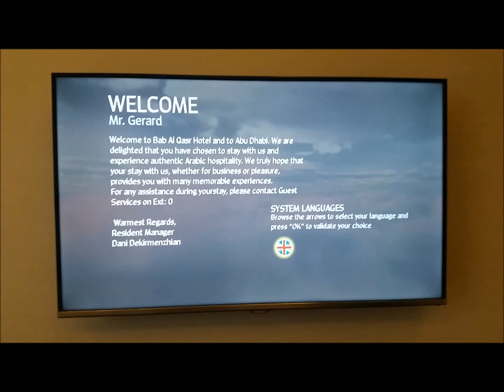AMAZING ABU DHABI | BAB AL QASR HOTEL | ORIENTAL LIFESTYLE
GerardAlFil It's free, fun, exciting, and informative. This hotel is a very fine address of oriental living in Abu Dhabi, United Arab Emirates (UAE).

About ABU DHABI
Abu Dhabi, the capital of the United Arab Emirates (UAE), and also known as "the capital of capital" due to its wealth, offers a unique blend of modernity, culture, and luxury that makes it worth a visit. Here are several reasons why Abu Dhabi is worth a trip:

Culture and Heritage: Abu Dhabi preserves its rich cultural heritage amidst its rapid development. Visitors can explore landmarks such as the Sheikh Zayed Grand Mosque, one of the largest mosques in the world, showcasing stunning architecture and intricate design. The Abu Dhabi Heritage Village offers insights into traditional Bedouin life and crafts.

Luxury and Hospitality: Known for its luxury offerings, Abu Dhabi boasts world-class hotels, fine dining restaurants, and luxurious shopping experiences. The city's hospitality is renowned for its warmth and attention to detail.

Modern Architecture: Abu Dhabi is a hub of contemporary architecture. The skyline is adorned with iconic structures like the Etihad Towers and the Capital Gate, known for its distinctive leaning design. The Louvre Abu Dhabi, a stunning museum designed by Jean Nouvel, showcases a diverse collection of art and artifacts.

Cultural Experiences: Beyond museums, Abu Dhabi offers cultural experiences such as falconry displays, desert safaris, and dhow cruises along the coastline. These activities provide a glimpse into Emirati traditions and the region's natural beauty.

Entertainment and Events: The city hosts numerous events throughout the year, including the Abu Dhabi Grand Prix, Formula 1 races, and cultural festivals celebrating music, art, and heritage. The Yas Island entertainment complex offers attractions like Ferrari World, Yas Waterworld, and Yas Marina Circuit.

Natural Beauty: Abu Dhabi's coastline stretches along the Arabian Gulf, offering pristine beaches and waterfront promenades. The Corniche, a picturesque waterfront, is popular for leisurely walks and scenic views.

Shopping: Abu Dhabi is a shopper's paradise, with malls such as the Abu Dhabi Mall, Marina Mall, and the luxurious Avenue at Etihad Towers offering international brands, designer boutiques, and local souvenirs.

Family-Friendly Attractions: The city caters well to families with attractions like Warner Bros. World Abu Dhabi, a theme park featuring rides and attractions based on popular Warner Bros. characters.

Overall, Abu Dhabi combines modernity with tradition, offering a diverse range of experiences that appeal to travelers seeking culture, luxury, adventure, and relaxation.